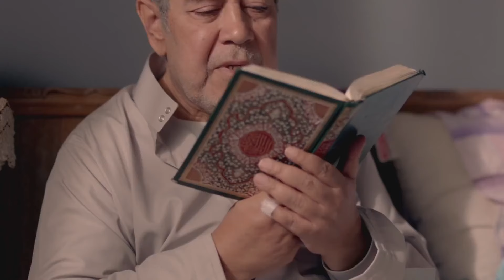الحلقة الخامسة عشر 15 | مسلسل برغم القانون | بطولة ايمان العاصي 2024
في إطار درامي، تعمل ليلى بالمحاماة وتعيش في مدينة بورسعيد، وتستيقظ في أحد الأيام لتجد أن زوجها قد اختفى، وبعد رحلة بحث، تكتشف هروبه تاركا طفلين وهما ليلى وهاشم، بعد زواج عشر سنوات، وتحاول الوصول لسر هروبه رغم قصة الحب الكبيرة بينهما.

ﺇﺧﺮاﺝ: شادي عبدالسلام (مخرج)
ﺗﺄﻟﻴﻒ: نجلاء الحديني (مؤلف)
طاقم العمل:
إيمان العاصي
هاني عادل
محمد القس
فرح يوسف
وليد فواز
رحاب الجمل
جاسيكا حسام الدين
جوري بكر
ريما مصطفى
بتول الحداد
سليم يوسف
عايدة رياض
نبيل علي ماهر
صبري عبدالمنعم

أعمال ذات صلة :
الصندوق الأسود
اسد اسود محمد رمضان
أهل الكهف
عصابة الماكس
فيلم شقو
فيلم الإسكندراني
فيلم بحبك
مسلسل الأجهر
مسلسل مملكة الجبل
مسلسل الحشاشين
مسلسل 2024
مسلسل فريد
مسلسل الحفرة
مسلسل العتاولة
مسلسل الرحلة
مسلسل انترفيو
مسلسل عمر افندي
مسلسل العميل
مسلسل فعل ماضي
مسلسل بيت العنكبوت